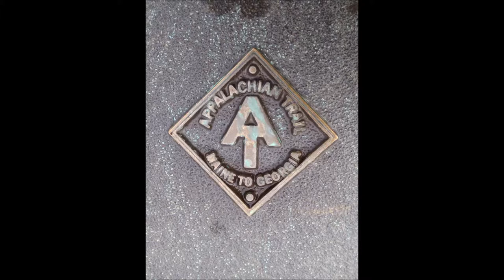Scarborough Fair / Appalachian Trail Thru-Hike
This photo montage showcases some of the highlights from my thru-hike of the Appalachian Trail in 2013.  The background music is my instrumental rendition of Scarborough Fair, using ocarina, accordion, bodhran drum, and keyboard.  Enjoy!